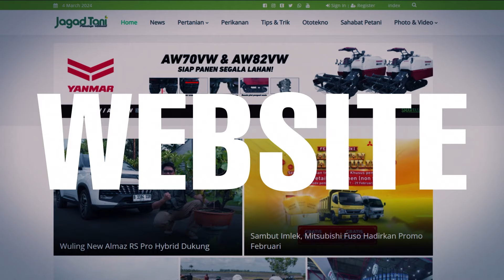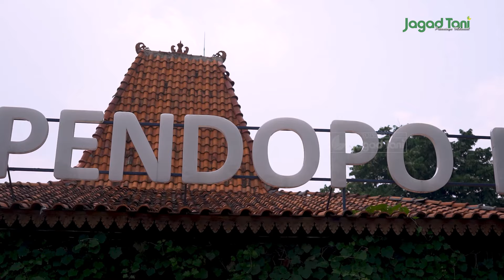BELAJAR BERKEBUN DAN TERNAK HEWAN DI NARA KUPU VILLAGE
PENGEN USAHA DAN BISNIS ANDA TAYANG DI JAGADTANI ???

Jagadtani merupakan media nasional yang membahas tentang Pertanian, Kehutanan, Peternakan, Perikanan dan Hewan. Jagad Tani disajikan secara berbeda dan inspiratif bagi para petani milenial.